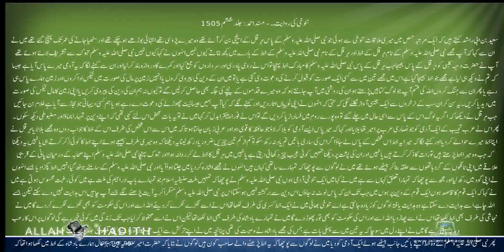تنوخی کی روایت۔ Musnad Ahmed Urdu مسند احمد اردو